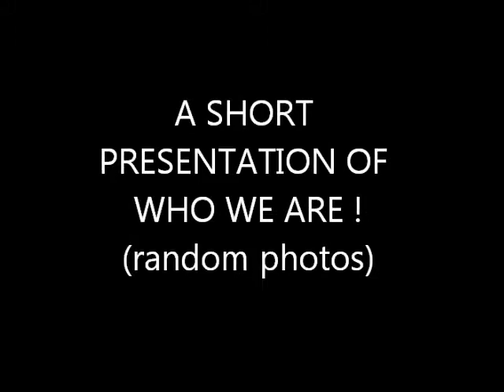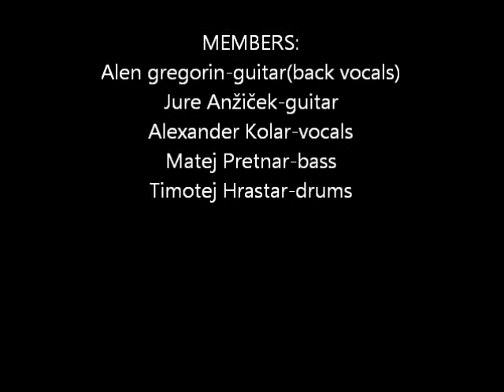Roadkill BBQ-No turning back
Promo song with random photos.

by the end of summer 2011 the band will have a 3 song EP.